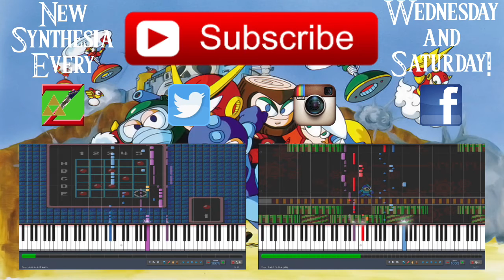Mega Man 2 - Air Man (Synthesia)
MIDI arrangement for Air Man's stage theme from Mega Man 2, recorded in the computer program Synthesia. I had to experiment quite a bit with the instruments in this one, but I ultimately decided on a simple Square Lead and Electric Piano, as that sounds closest to the original song.

Part 6 of a request by MyLandmasterAlt2 for the entire Mega Man 2 soundtrack. If you want to learn another song, you can find the whole playlist

MIDI download on the ZeldaRocks website coming soon!

Original song composed by Kenji Yamazaki and Manami Matsuame.

~ Xander